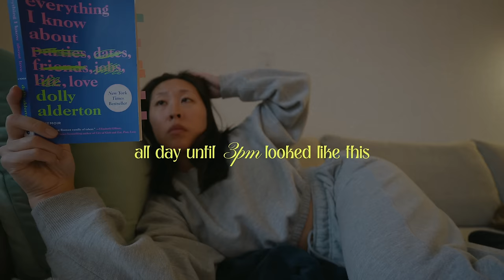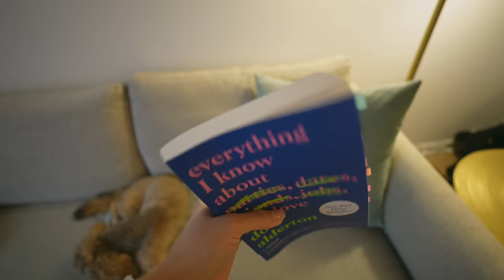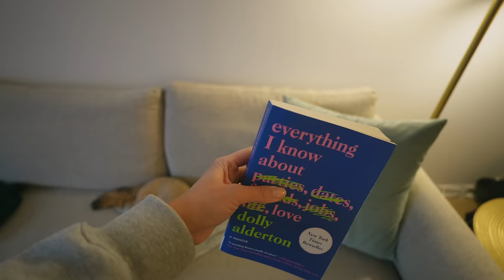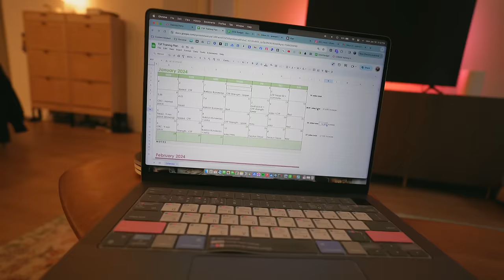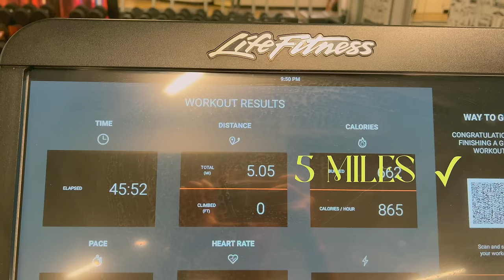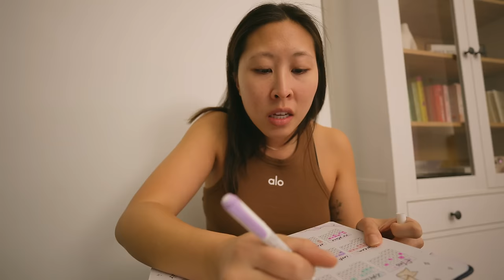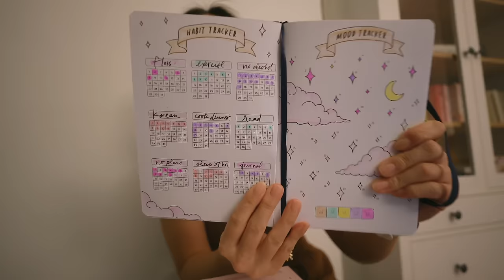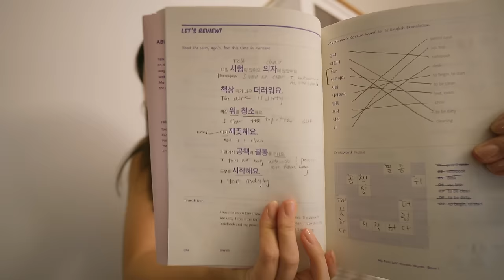Lazy Day Vlog: It's okay to feel unproductive, doing small things that help & my korean study setup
sometimes you're just rotting on the couch and go crazy, so i scrapped everything and decided to just hang out and spend the rest of the day with you :)

new videos twice a week in 2024!

s h o p :
gray sweatshirt
gray sweatpants
everything i know about love
dining table
dining bench

t i m e s t a m p s :
0:00 we all have lazy days
4:59 why i like using rella, book 1 of 2024, apartment updates!
9:14 my training plan for the speed project (340 mile relay race)
11:48 beast's first snow, finally getting my butt to the gym & why i love exercising
16:15 blue apron & cooking at home, new branding & vlog ideas for my channel
21:40 current korean studying setup
27:46 bullet journal / doodle planner, turning in for the night

FTC:
not sponsored! some of the links in this description box are affiliate links and i do make a small commission off of any sales purchased using my code or link. thank you so much for supporting me and my passion if you do choose to use it, but completely optional :)